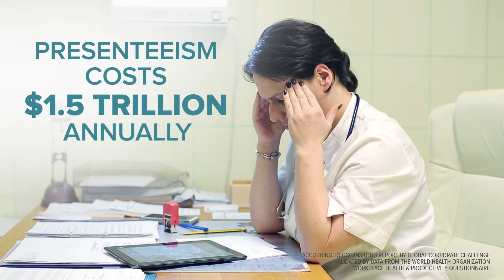VidaShield Healthcare Video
Healthcare workers in physician offices, dialysis centers, dental practices, retail clinics, urgent care and many more can sometimes be vectors for transmitting illness. Using a UV air purification system like VidaShield can scrub the air and reduce the level of contamination.